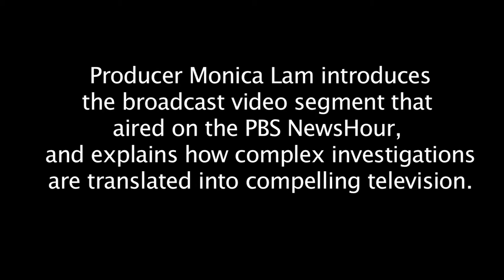Behind the Story: Under Suspicion. Producing a Broadcast Vid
CIR producer Monica Lam introduces the broadcast video segment that aired on PBS NewsHour and explains how complex investigations are translated into compelling television.